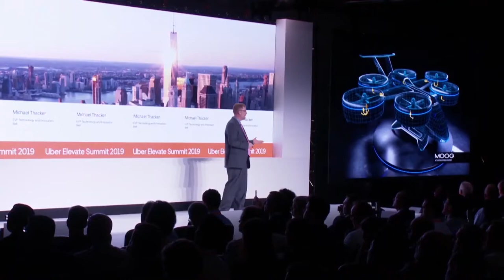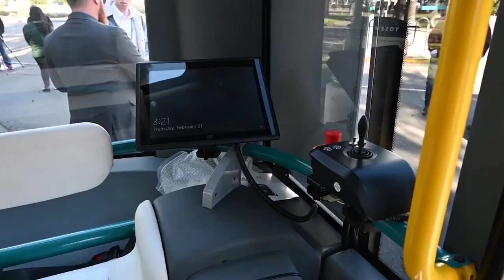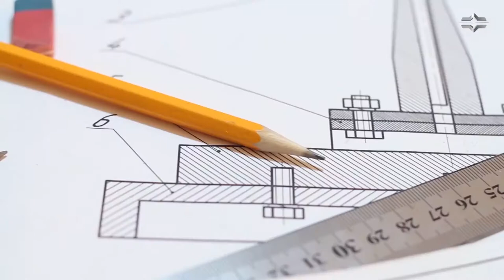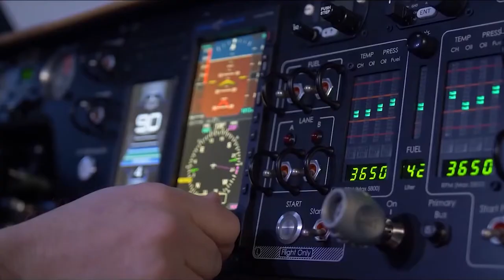Futuristic Public Transportation Coming Soon 2021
In today's video, you are going to see The Most Futuristic Public Transportation Coming Soon.
The world is growing at an exponential rate. Cities are getting bigger and bigger and the roads are becoming more congested. Incredibly, there are more cars today than ever before. Due to high congestions, people are forced to use public transportation to lighten the load and get faster to their destination.
Buses, trains, airplanes, and automobiles are becoming outdated, so in today's video, we are going to see The Most Futuristic Public Transportation Coming Soon.

About Us
Technology is leading our world. We are passionate about learning the latest in technology and innovation while having fun.